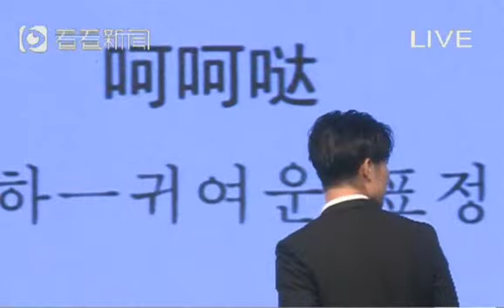Lee Min Ho New movie ' Bounty Hunters' press con in Shanghai 20150614